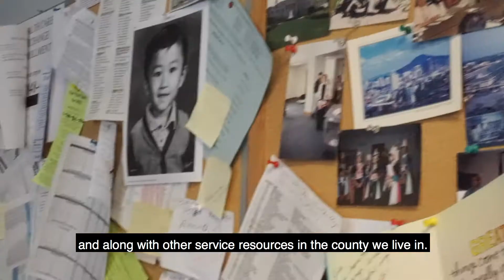Hmong UPLIFT Program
The Hmong UPLIFT is a literacy program that helps assist in moving families forward. This program serves all Hmong families who resides in Stevens Point School District and engages families to work together to improve their skills.